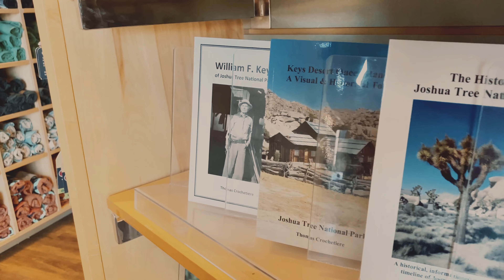Exploring the glass outhouse. VLOG 38 1 25 24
The gang and I spent the afternoon meandering around The Glass Outhouse in 29 Palms, CA. It was a quirky, odd, desert art museum and we had a blast!

MUCH LOVE.
Barrett